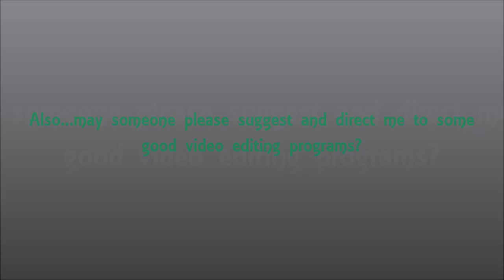AQ - StarSlayer and Electric Yoyo